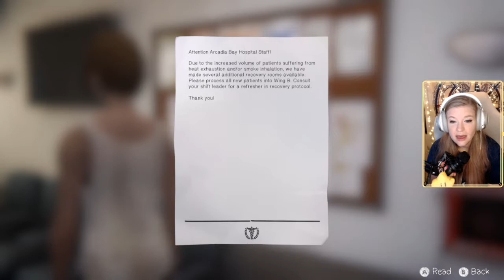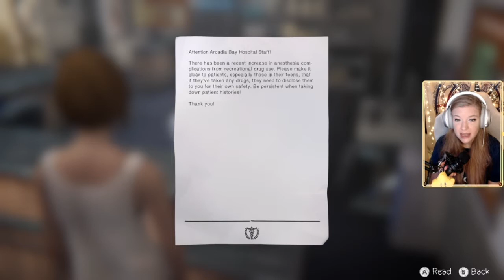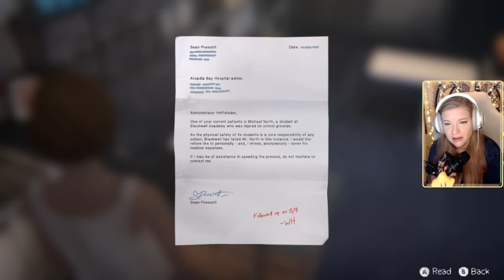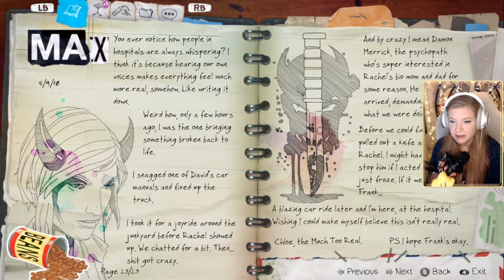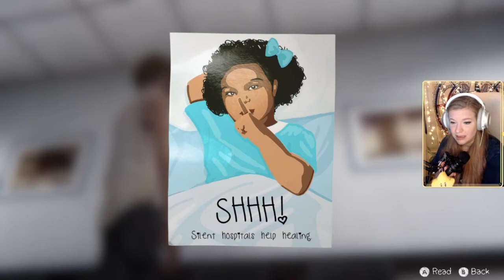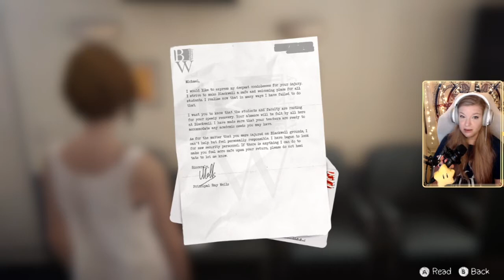DnD Part 2!! - Life Is Strange: Before the Storm - Part 16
Feel free to follow me on all the relevant social media(s)!

Ending song is a cover of "Mexico" by the Staves performed by me!